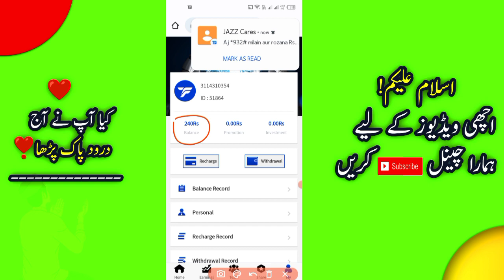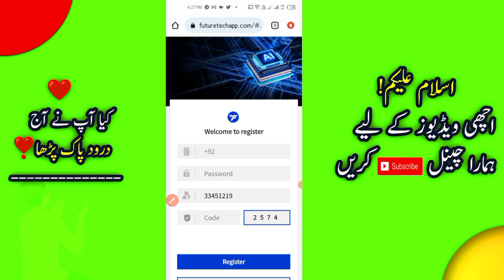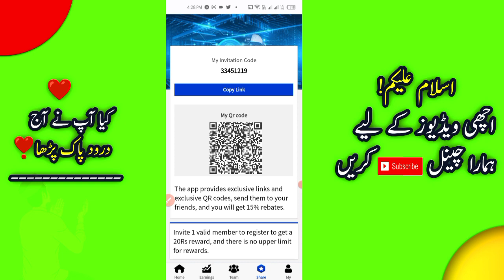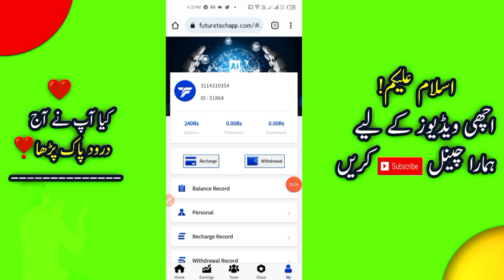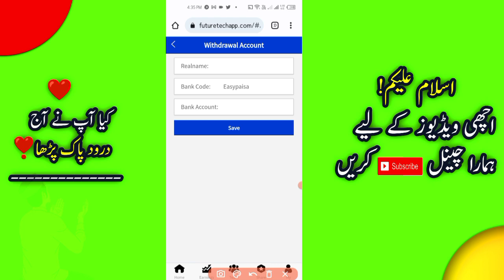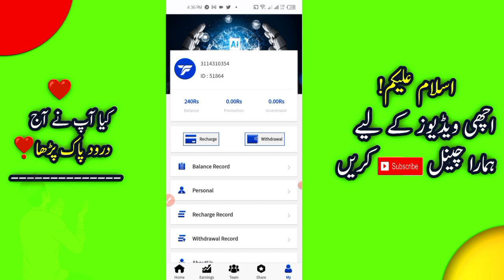Earn Daily 40 Pkr No investment | futuretechapp real or fake | Online earning in Pakistan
Earn Daily 40 Pkr No investment | futuretechapp real or fake | Online in Pakistan

Video Related Topic:
Easypaisa earning App today
JazzCash earning App today
earning App
online earning
2023 best self earning app